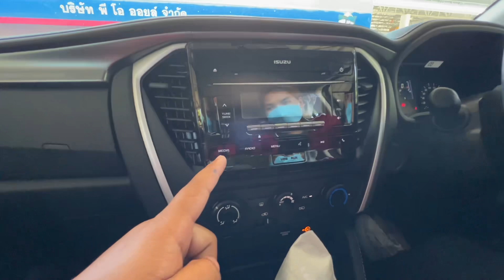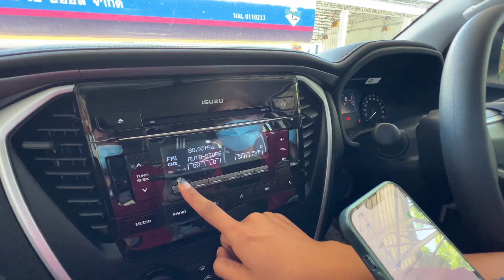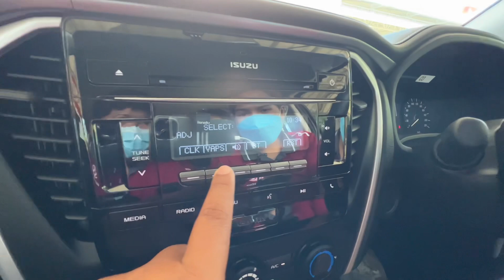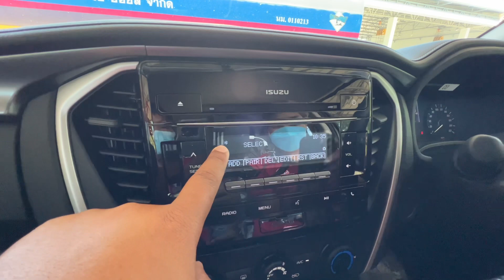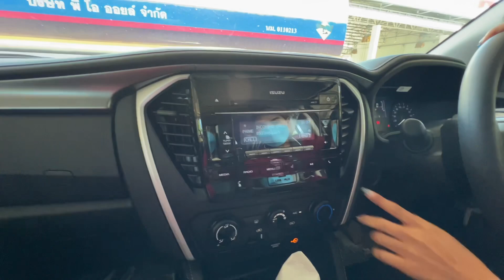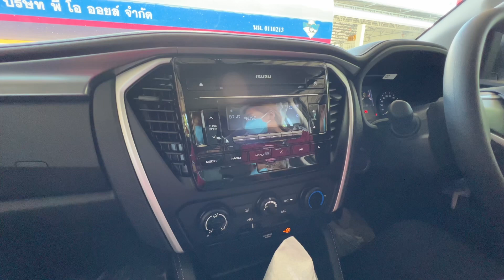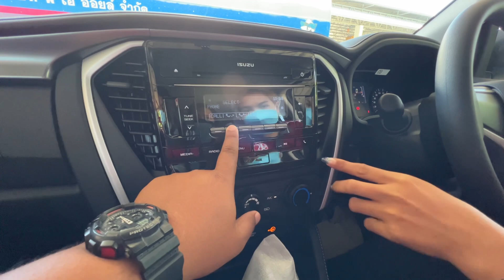อีซูซุ2022 การเชื่อมบลูทูธวิทยุ 2DIN ใน MU-X และ เกียร์ออโตเกรดS